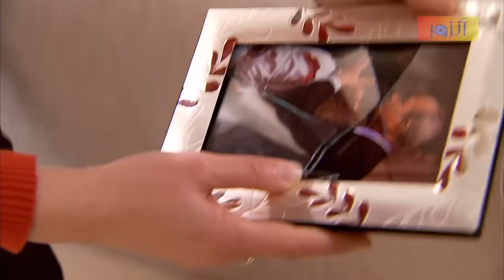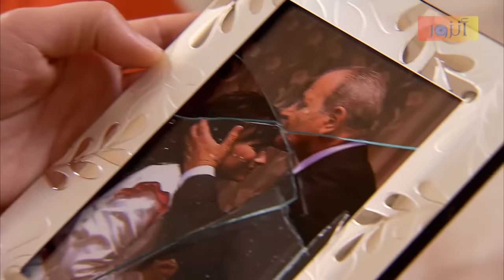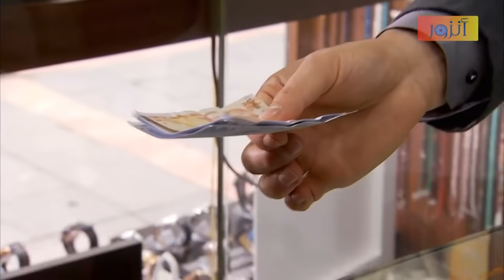مسلسل قسمة حب - الحلقة 036 كاملة - الجزء الثاني | Qismat Hob HD